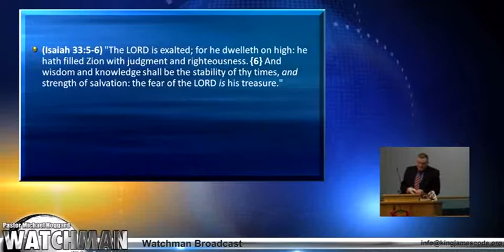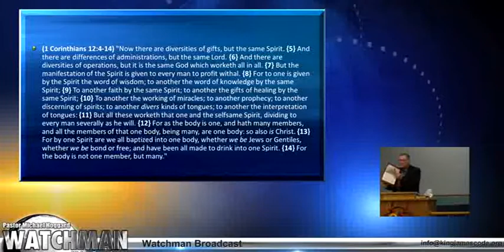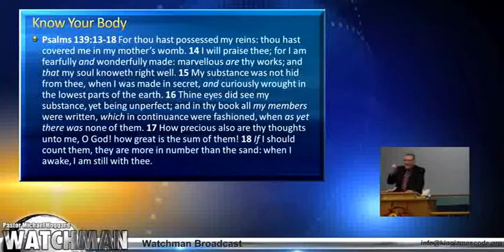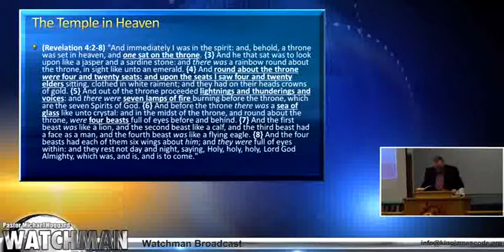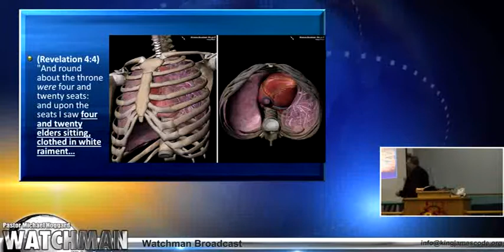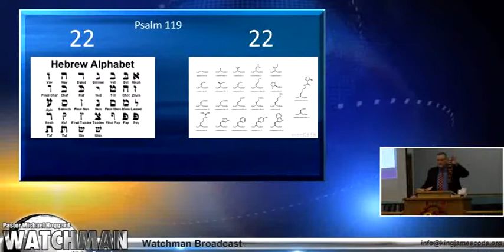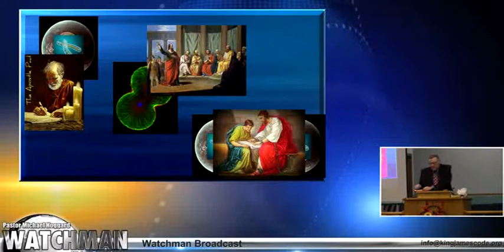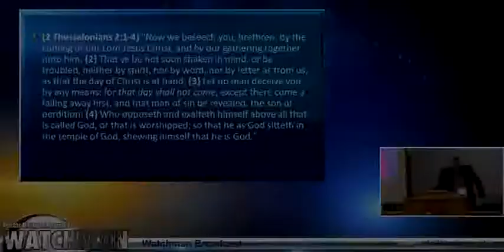Knowing_ Knowing Your Body - Mike Hoggard